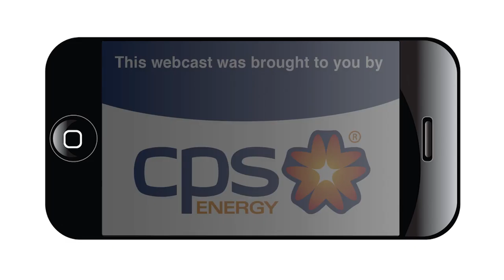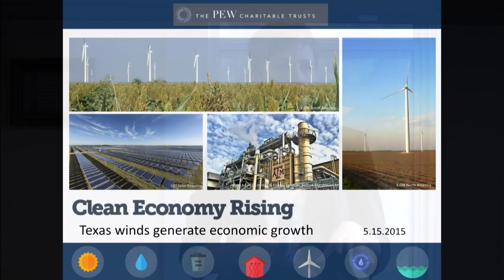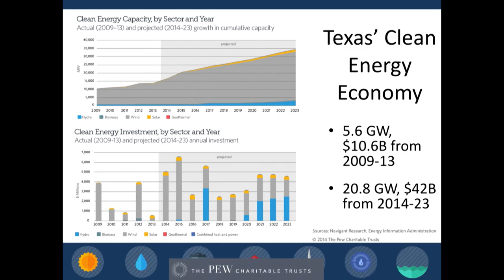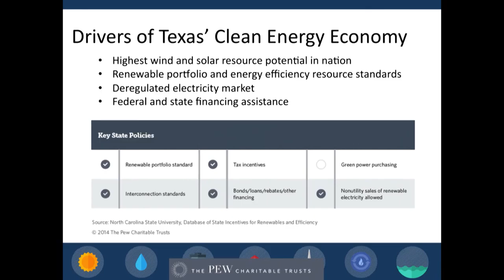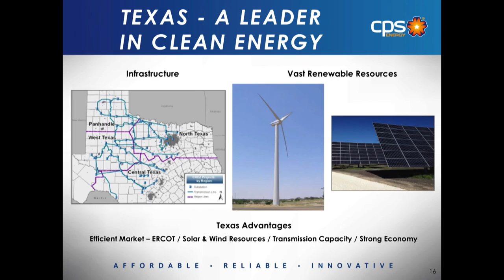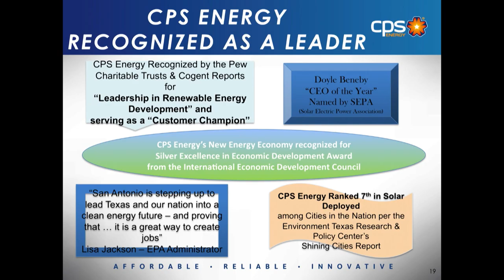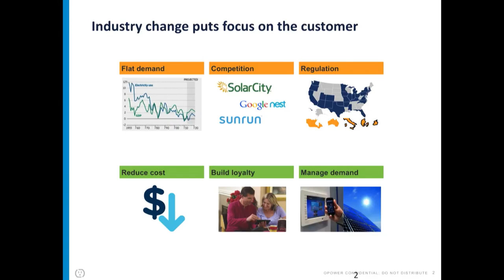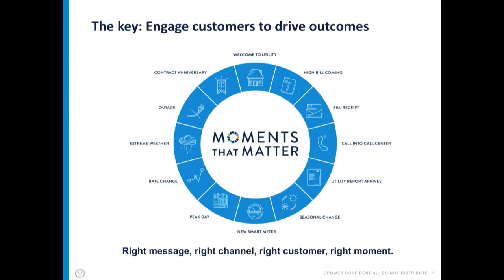CPS announces Energy Partnerships Innovation Center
CPS Energy unveiled plans for an energy partnership that will convert the Mission Road Power Plant into an Innovation Center focused on energy and clean technology.

CPS President and CEO Doyle Beneby and San Antonio Councilwoman Shirley Gonzales, District 5 announceed the details on May 20, 2015 at Our Lady of the Lake University..